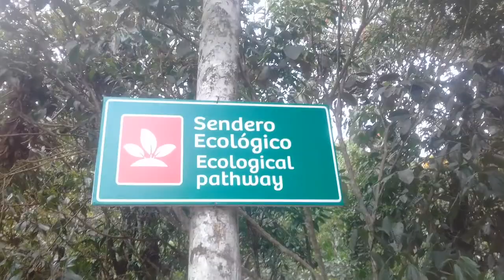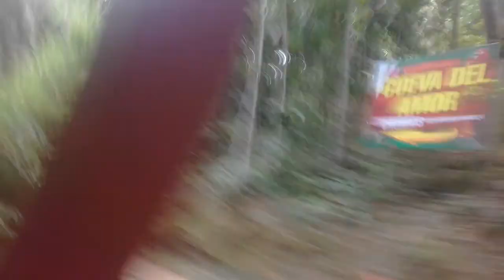Iendo a los baños sulforosos